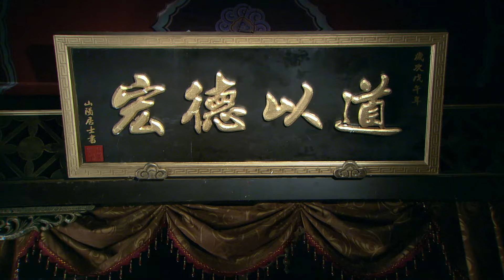【民國愛情】《亂世槍聲》15🌠三姓家奴認賊作父，臥薪嘗膽反殺大帥，逆襲上位，一人之下🌠何潤東、袁姍姍、劉松仁、李國麟、午馬、傅穎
看全劇點這裡👇
《亂世槍聲》

《亂世槍聲》
導演：黃家輝、王勁松
主演：何潤東、袁姍姍、劉松仁、李國麟、午馬、傅穎
集數：20集

劇情簡介：
        心懷殺父之仇的高仲祺（何潤東飾）成為了邯平督軍府的參謀長，表面看似波瀾不驚並臣服於稱霸一方的秦大帥，但實際心中一直在醞釀復仇的陰謀，卻在過程中愛上了單純美麗又充滿正義的女大學生賀蘭（袁姍姍飾）。兩個人兩情相悅，賀蘭將自己親手刺繡的芙蓉錦紗作為定情信物送給了高仲祺，可是高仲祺的復仇行動卻害死了賀蘭的父母，傷心欲絕的賀蘭最終嫁給了一直在身邊守護她的秦大帥的長公子秦承煜（黃少祺飾）。日本特務陳阮菱為了拉攏心有仇恨的高仲祺而害死秦大帥，於是在秦家風雲飄搖之際，賀蘭與秦承煜攜手支撐著秦家，並殺死了陳阮菱。因此被抓的賀蘭在臨刑之際，高仲祺與加入共產黨的秦承煜同時來救才得以重生，後也與秦承煜一起幫助高仲祺除掉了漢奸薛景德。
        受傷的高仲祺在臨死之際，將兩人曾經的定情之物芙蓉錦紗交還給了賀蘭，這一段千絲萬絡的亂世錯戀最終還是無緣繼續。